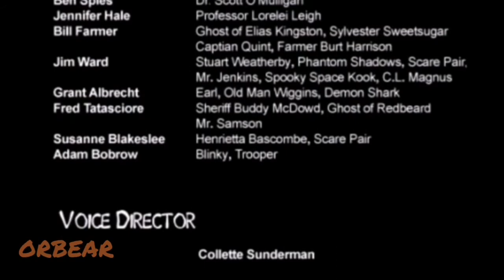Scooby-Doo! Who's Watching Who?🐶 ending, koniec / 720p PSP